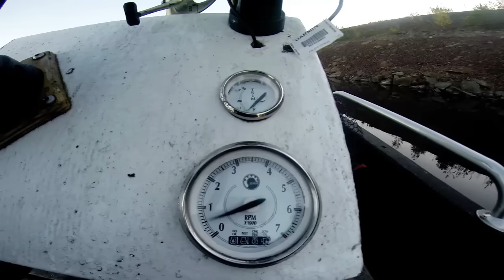The Green Lady Of The Lake IV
en uppföljare till de andra filmerna